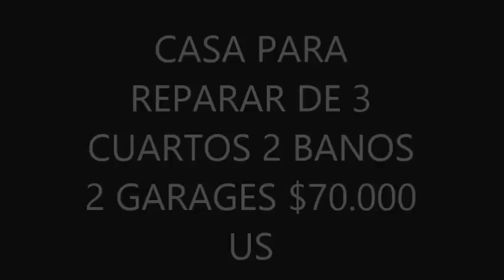CASA DE 3 CUARTOS 2 BANOS 2 GARAGES EN $95.000 TIENE DEFECTOS DE PAREDES CH